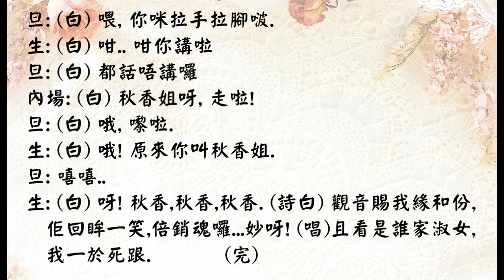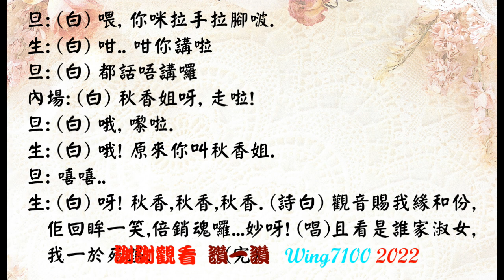唐伯虎之百里追舟_文千歲_白鳳英合唱_附曲詞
💖於此非常時期，不論你在何方，願你們都健康快樂，送上祝福。 🙏
💖我已制作有一千多首名曲, 請於'播放清單'PlayLlist內, 尋找你喜愛的唱者。
💖衷心感謝所有訂閱者的支持鼓勵. 同時熱烈歡迎新訂閱觀眾。(不設Patreon, 沒收广 告費, 歡迎收看及廣傳.)